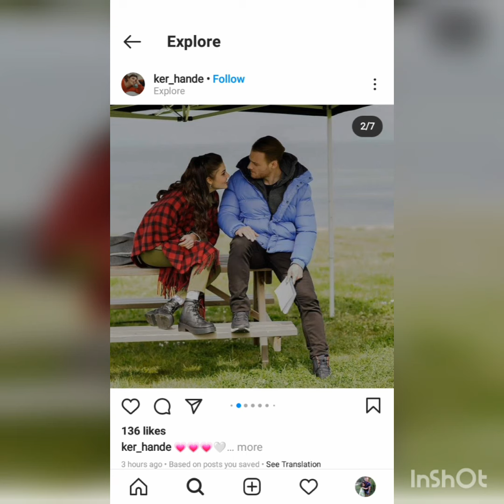Eda Sarkanin Hastaligini Oyrenecekmi? Sen Cal Kapimi Sezon Finali Bolumuyle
metbeximde hazirladigim yemekleri paylasiyorum